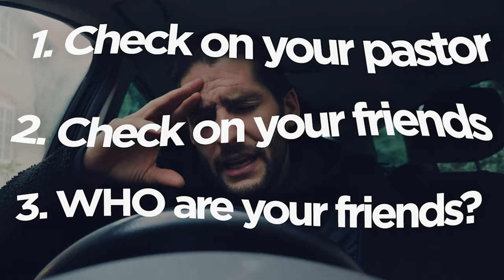3 things Carl Lentz can teach us | MY INITIAL REACTION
Celebrity Hillsong Pastor Carl Lentz was fired from his job in ministry after an affair. But what can we learn from this? What has 2020 taught us about church and leadership and fame? This started as a rant as I was a bit upset but actually, there are three important things we can take home and think about today...

My name is Joseph Landreth-Smith, I am a professional filmmaker who loves Jesus. My youtube channel documents my personal relationship with God, I upload in 4K whenever I feel led to. My professional videos

4k Camera I always use